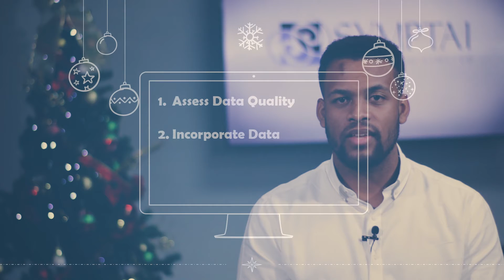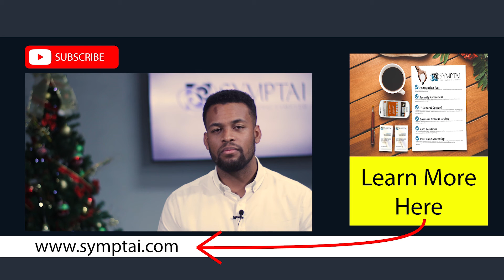An Introduction to Data Mining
'Tis the season to be generous, and in the spirit of giving, Symptai Consulting Limited Presents: Symptai's 12 Days of Christmas.

On the tenth day of Symptai's 12 Days of Christmas, we give to you the gift of Data Mining!